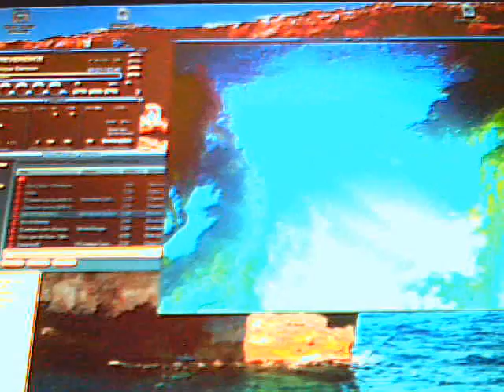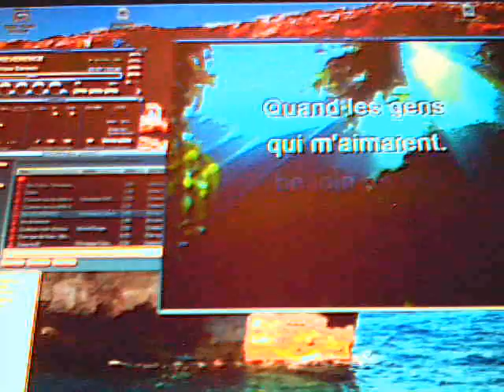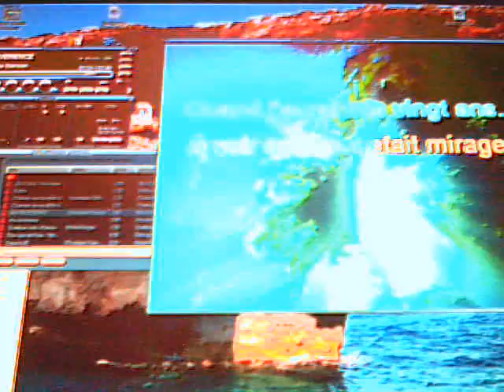MA REVERENCE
veronique sanson MA REVERENCE